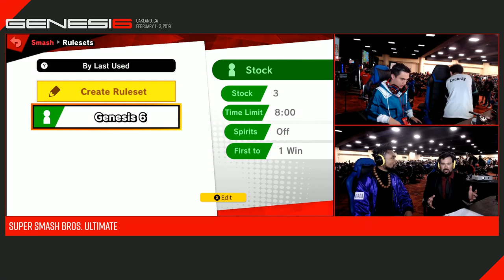Genesis 6 - GW | zackray (Wolf) Vs. Solid | SilentRain (Mario) Top 256 - Smash Ultimate